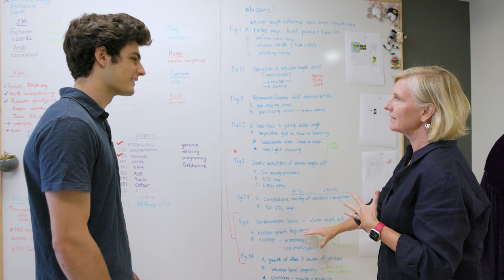Meet Harvard’s Faculty of Arts and Sciences Dean Hopi Hoekstra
Hopi Hoekstra, a pathbreaking scholar in the life sciences whose interdisciplinary work focuses on evolutionary genetics, begins her term as Edgerley Family Dean of the FAS.